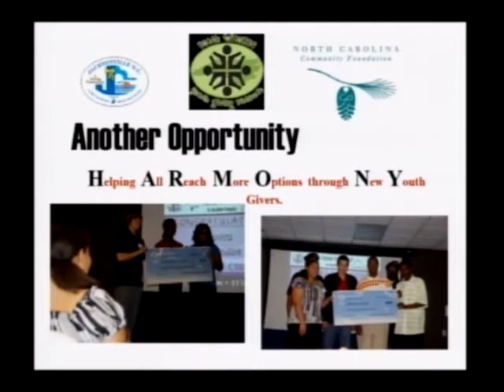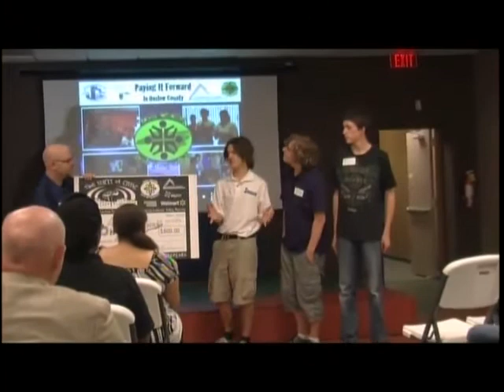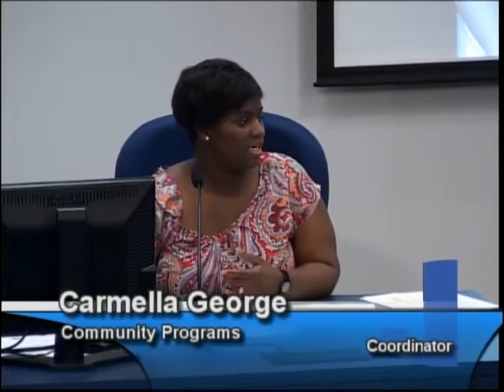Jacksonville Youth Council 130905 part 2